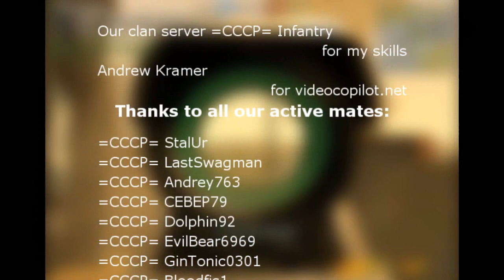DcFirst "Must Be Santa" Battlefield 2142